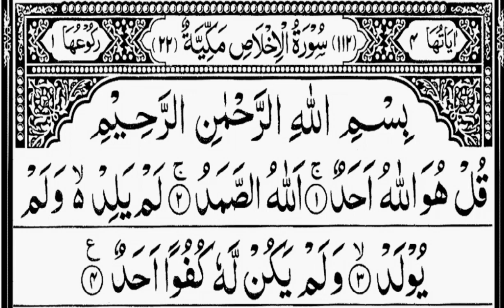Surah Al-Ikhlas ( 3 Times ) | Daily Recitation | سورة الاخلاص /تین مرتبہ/ روزانہ تلاوت